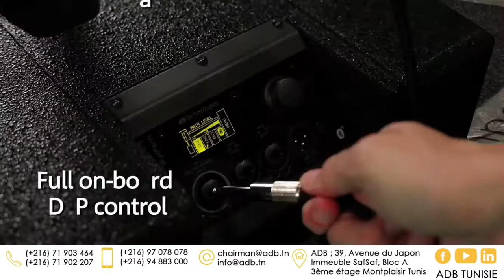dBTechnologies ES 1203 Entertainment System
ES is the first dBTechnologies’ Entertainment System series: complete plug-and-play column systems, equally multifunctional, portable, space-saving and user-friendly. Now ES family grows stronger with ES 1203, a complete stereo sound system encompassing its predeccessors’ versatility with striking SPLs and an impressively coherent throw pattern.
• Tri-amped Digital Active PA System
• 1200W RMS 2400W peak power
• Last Generation Digipro G4 Amp technology
• User-friendly DSP Interface
• 3 configuration modes (Mono, Stereo or Double Column)
• On-board 5 channel mixer
• Bluetooth® audio receiver
• 3 input channel modes (Mic/Instr/Line)
• Customizable balanced output channel (MIX/MONITOR/AUX)
• Ultra wide coverage